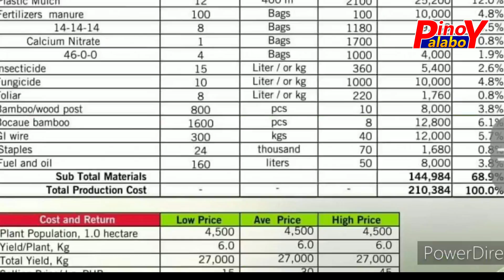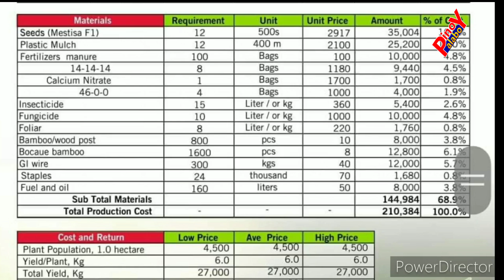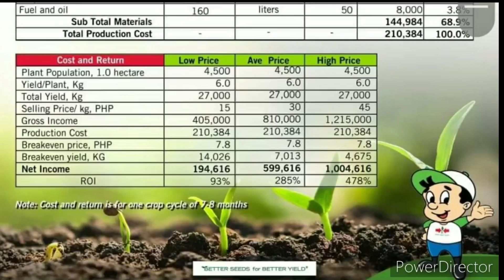Ganito Kalaki ang Iyong kikitain VS. gastos sa Ampalaya Farming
Hello mga ka gulay, sa video na ito ipapakita namin ang inyong posibleng kikitain at magiging gastos sa isang hektaryang ampalaya. At kung suswertihin po sa presyo ay pwedeng umabot or mas higit pa sa times 5 ng iyong kapital ang  inyong posibleng kitain sa pag tatanim ng ampalaya lamang. Kung meron po kayong mga katanungan magcomment lng po below at sikapin naming matugunan ang inyong mga tanong at/or magawan namin ng video..